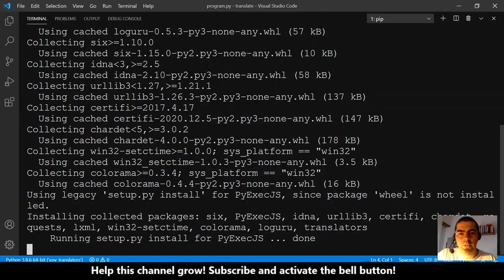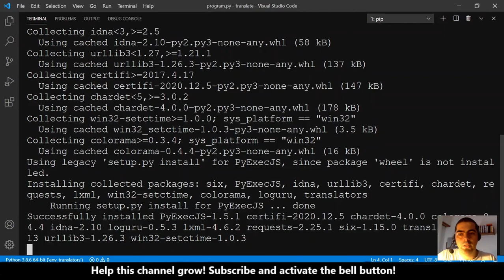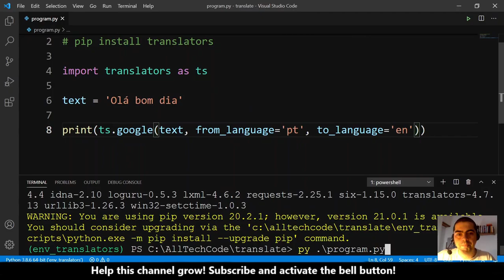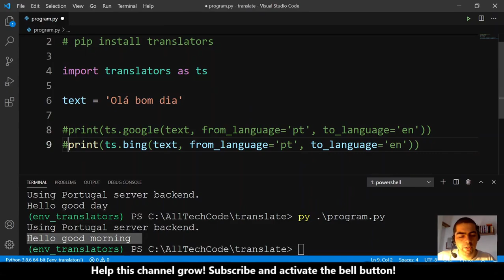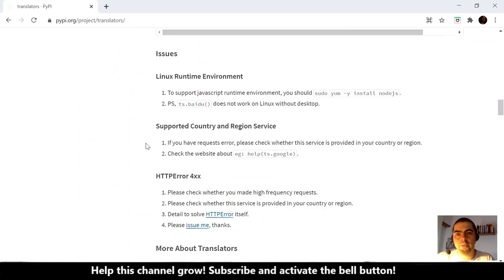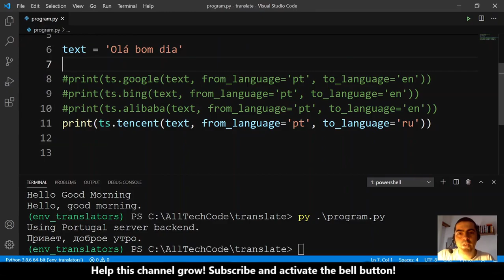Python Translate with Just 2 Lines of Code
Please consider giving a donation so I can improve the quality of this content that I made for all of you 😊